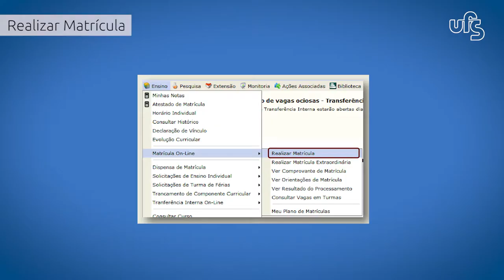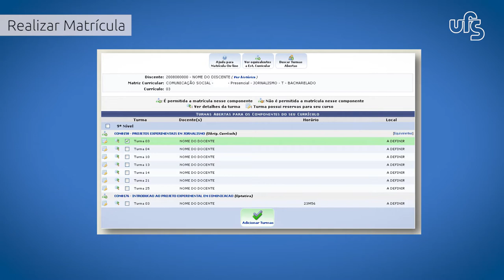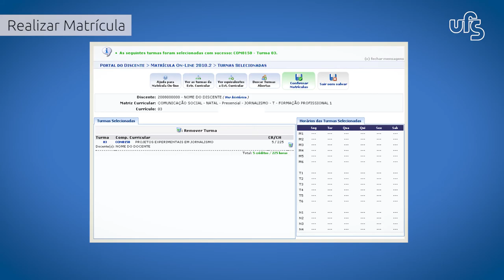Manuais em LIBRAS | Matrícula | #2 - Realizar Matrícula